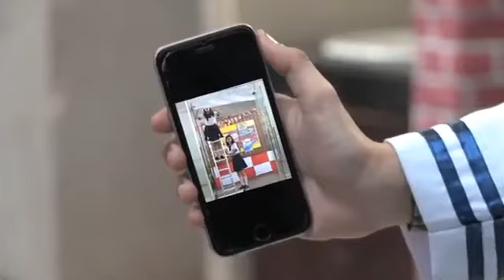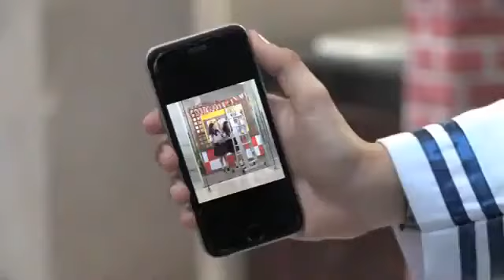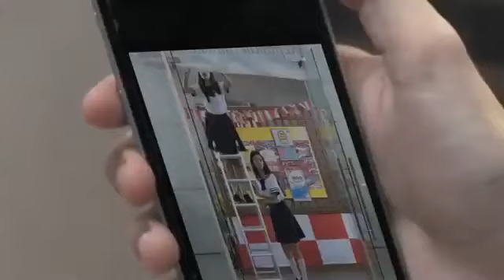SINETRON SPESIAL - Best Friends Forever - Episode 15